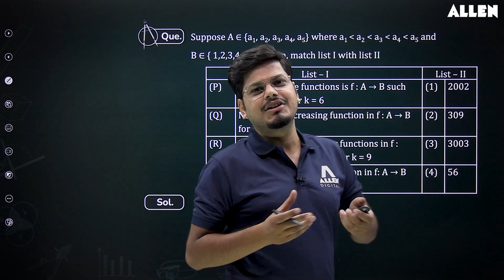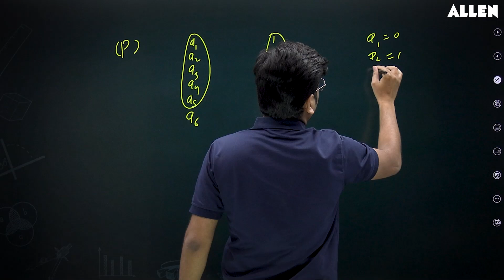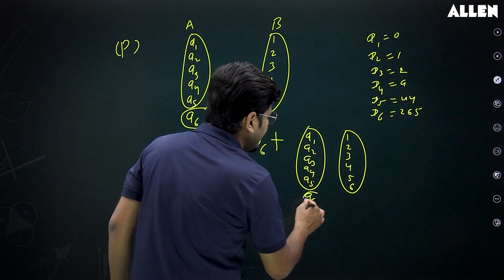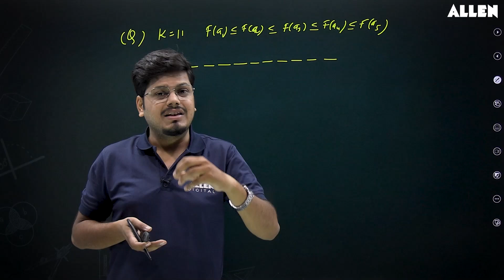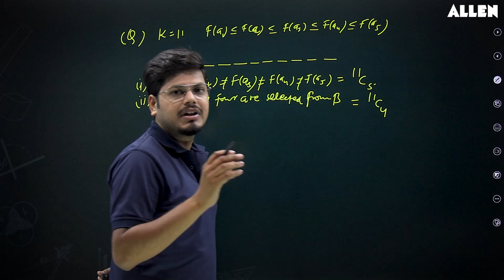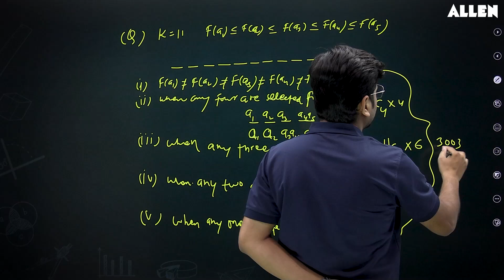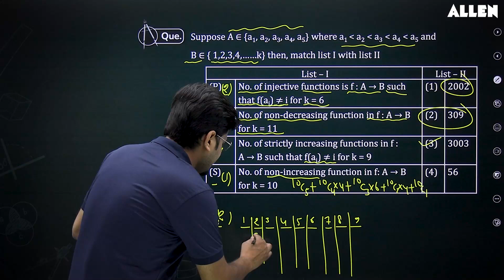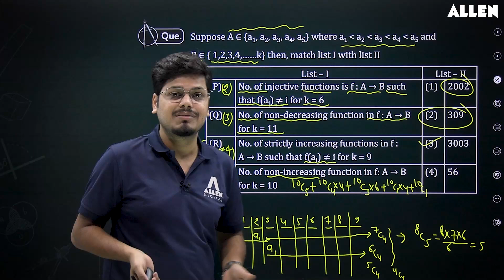Important Mathematics Questions with Solution for JEE Aspirants 📚 Brainstorm Series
🚀 Our Brainstorm series is your ticket to success in Mathematics! Join us for the latest video of our Brainstorm series, where our expert faculty solves an important Mathematics question along with its detailed solution. 📚 📖